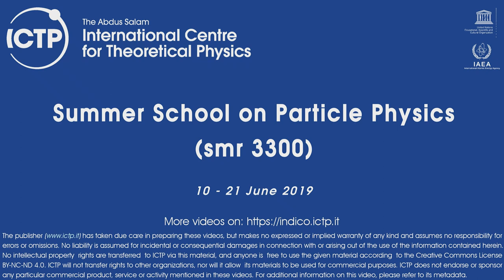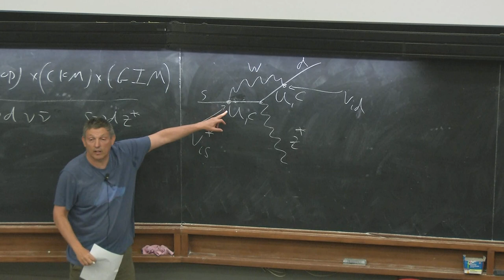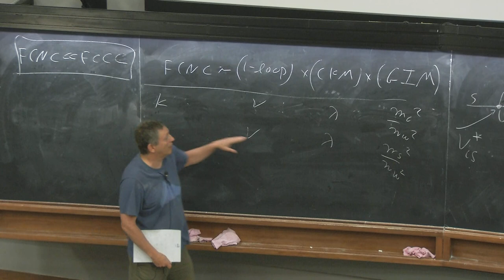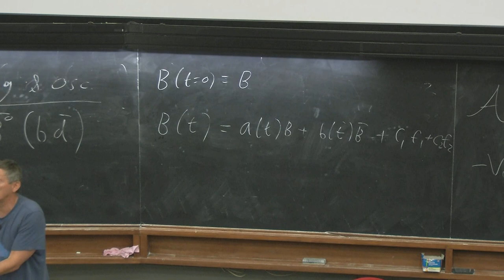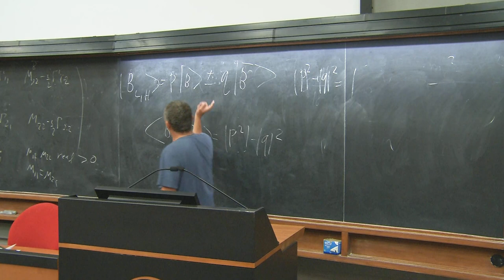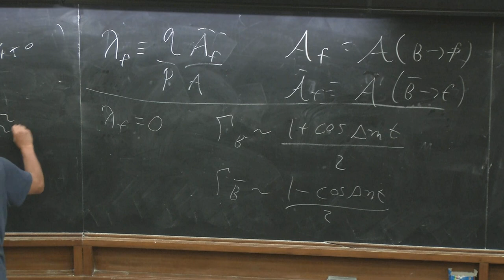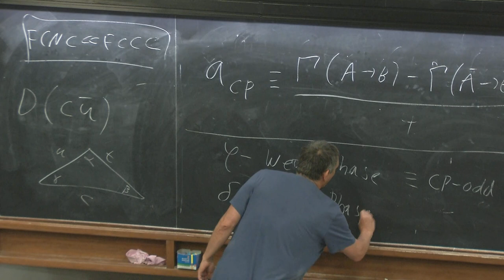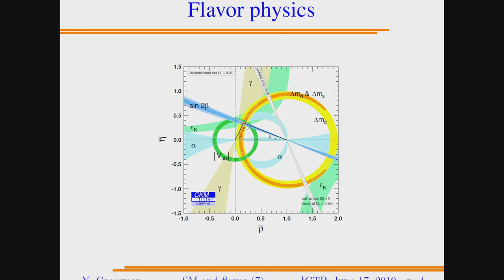Standard Model and Flavor - Lecture 7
Speaker: Yuval Grossman (Cornell U.)
Summer School on Particle Physics | (smr 3300)
2019_06_15-09_00-smr3300.mp4